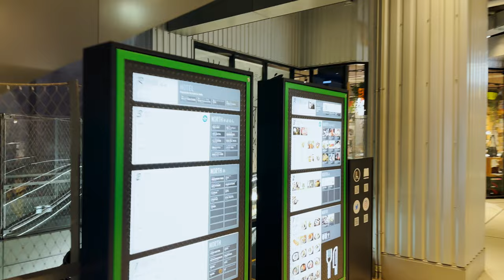TOKYO, JAPAN 🇯🇵 [4K] SHIBUYA MIYASHITA PARK — Walking Tour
Come with me on a Japan video stroll through Shibuya's newest attraction - Miyashita Park. This cutting-edge urban park and shopping mall offers a unique blend of contemporary architecture and greenery, creating a refreshing oasis in the heart of Tokyo. As we explore the park's various levels and facilities, including a rooftop terrace with stunning views of the city, you'll discover why Miyashita Park has quickly become a must-visit destination for both locals and visitors alike.

This ultra hd 4K video, filmed in December 2022.

** This video vlog is intended to solely show the place, architecture and environment, with real sounds & ambience on the streets **